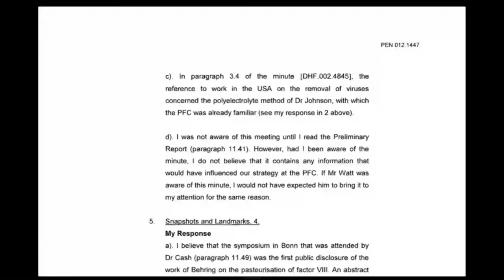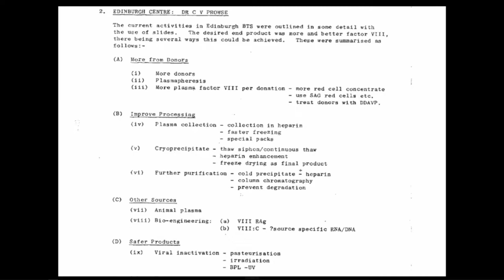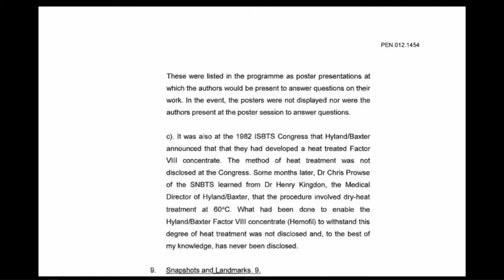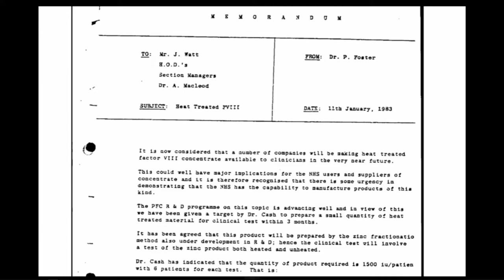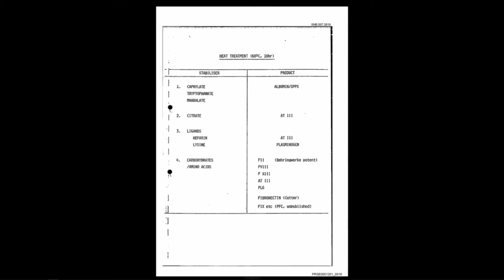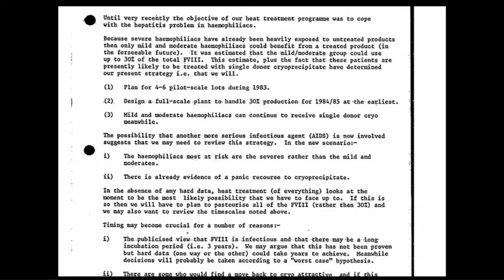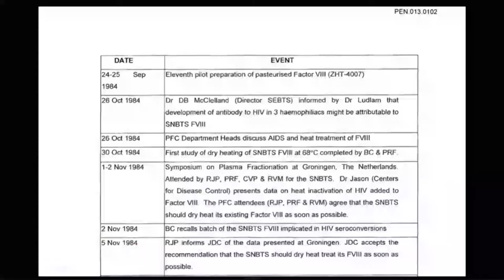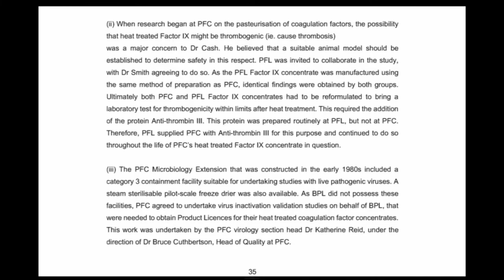25/03/2022 - Dr Peter Foster - Protein Fractionation Centre in Edinburgh (2/4)